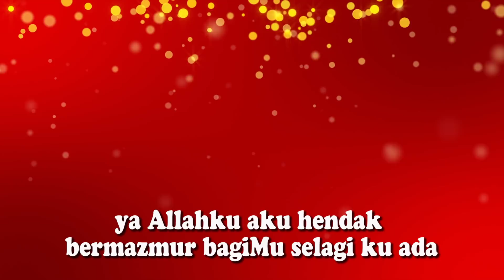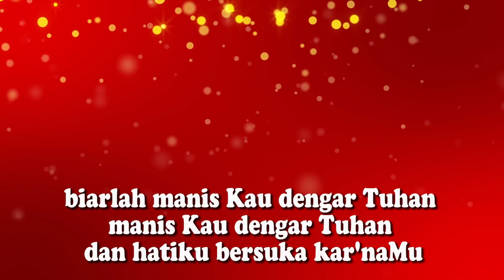Manis Kau Dengar - Welyar Kauntu ( KARAOKE HQ Audio )